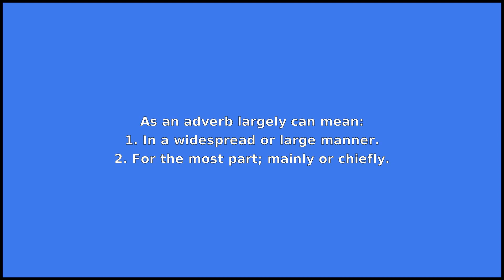LARGELY - Meaning and Pronunciation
How to pronounce largely?

This video provides examples of American English pronunciations of largely by male and female speakers.
In addition, it explains the meaning of largely through a dictionary definition and several visual examples.

IPA Transcription of largely is /lˈɑrdʒli/.

Definition of largely according to Wiktionary:
largely is an adverb

As an adverb largely can mean:
1. In a widespread or large manner.
2. For the most part; mainly or chiefly.
3. On a large scale; amply.
4. Fully, at great length.

If you'd like to test your pronunciation of largely, check out Accent Hero's real-time pronunciation feedback tool: